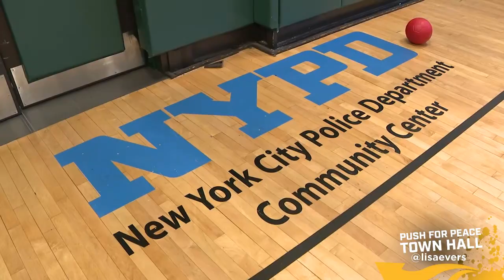Push for Peace Town Hall: Gun Violence in New York [STREET SOLDIERS]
This is a special Street Soldiers Push for Peace Town Hall about rising gun violence in New York City, where shootings are hovering close to a 20-year high. The problem is so bad that Gov. Andrew Cuomo has declared a disaster emergency on gun violence. Also, police reforms are underway and the NYPD is implementing new strategies to protect youth and give parents peace of mind.